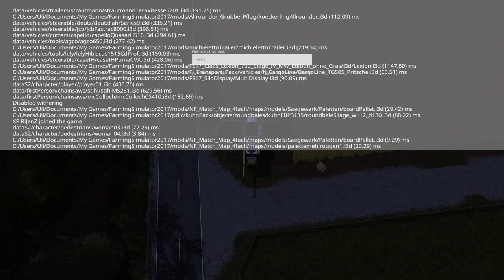LS17 Match 34 XPiRiJenZ (4) gegen Friesenjung (4)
Moin! Herzlich willkommen zu einer neuen Ausgabe des Battles zwischen XPiRiJenZ und Friesenjung! Wir spielen auf der NF Match Map.
Wer als erstes 8 der 15 Ziele erreicht, gewinnt das Match.

kostenlos:
- Du hinterlässt ein Like oder einen Kommentar bei meinen Videos
- Du benutzt keinen Ad-Blocker und schaust Dir die Werbung an
- Du teilst meine Videos mit anderen
- Du benutzt für Bestellungen bei Amazon einen meiner Links weiter unten. Der Preis bei Amazon ändert sich für Dich nicht, ich bekomme aber eine Provision

- Du  wirst hier bei YouTube Mitglied bei meinem Kanal

Hier könnt Ihr einen Dedi Server für den Multiplayer und für TS mieten